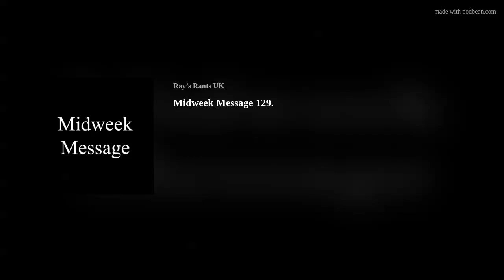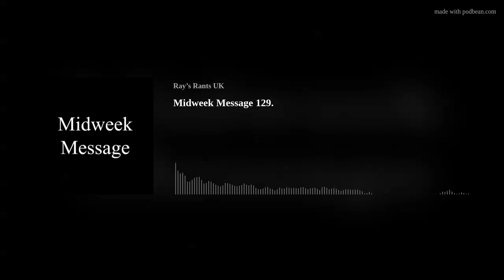Ray's Rants Podcast - Midweek Message 129.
Ray's Rants Podcast - Midweek Message 129. Do telephones drive you around the bend? Press one... press two... Stone the crows! Have you tried to make an appointment with your doctor lately? Struth! It's almost impossible! What shall we moan about this coming Sunday? Any ideas? Let me know.